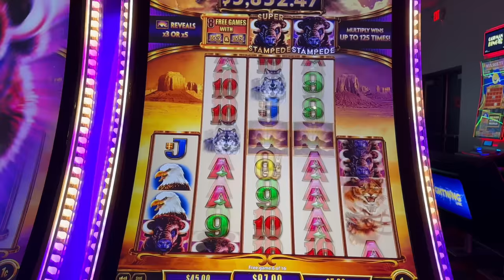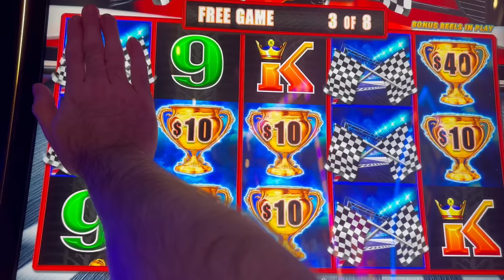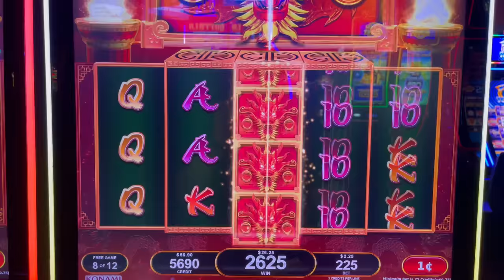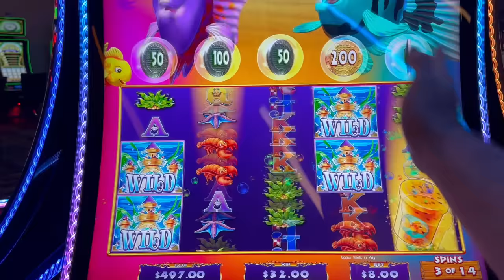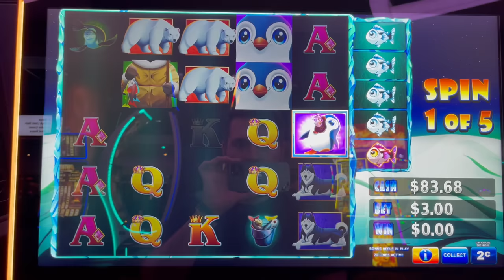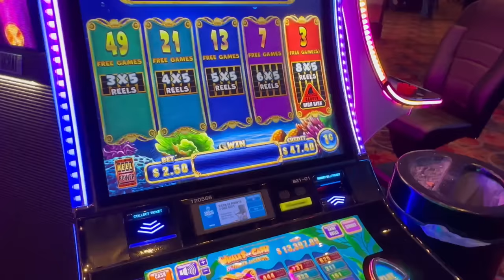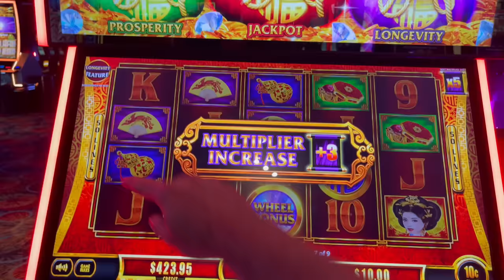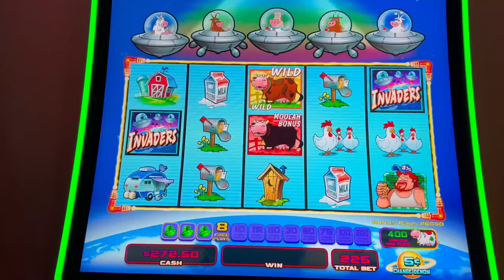I GOT MY FIRST UNICOW!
Filmed at Grand Casino Hinckley.

Slot Machines Include: Goldfish Feeding Time Deluxe, Whales Of Cash Ultimate Jackpots, Fat Fortunes, Lightning Dollar Link Checkered Flag, Where's The Gold Jackpots and Buffalo Ascension.

SDGuy1234